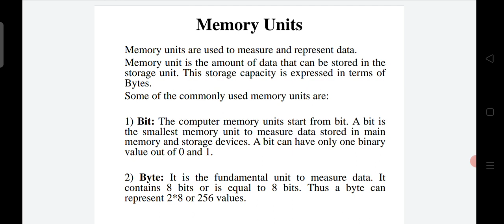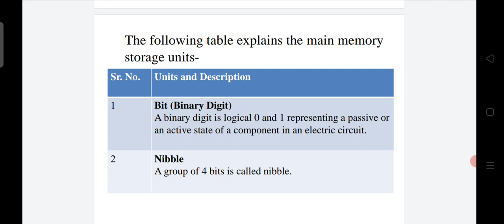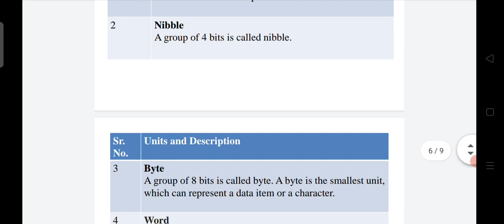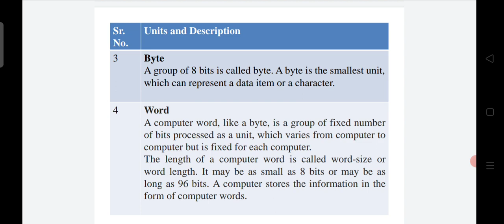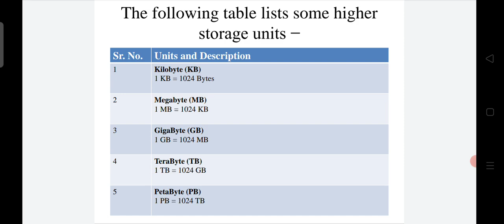Computer Basics Part 9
Welcome to Dhawan Computer Study Point

Videos for Competitive Examination HTET, KVS, NVS, DSSSB, Banking Exam etc

Or simply search DCS Study Point on Telegram Channel